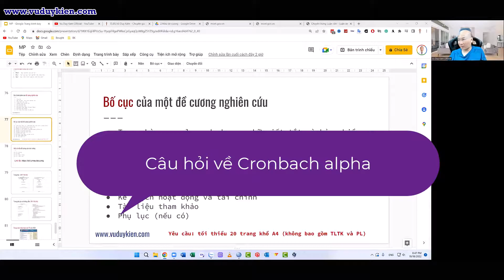Hỏi đáp về sử dụng Cronbach's Alpha | TS.BS.Vũ Duy Kiên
Xin chào bạn, trong video này là về Hỏi đáp vế sử dụng Cronbach's Alpha.